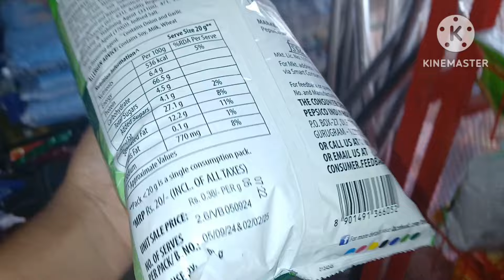पापा जी आ गए मेरे घर रहने,आखिर एक दम से क्यूँ Aana पड़ा दिल्ली से उन्हें,बड़े भाई की हेल्थ अपडेट